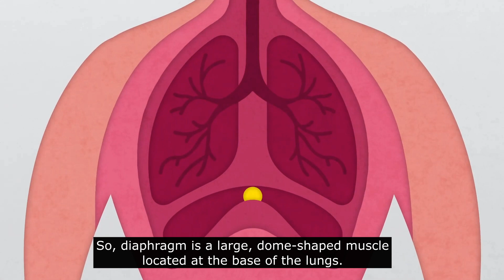Learn the Diaphragmatic Breathing | Bodsphere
Diaphragmatic/ Abdominal/ Belly Breathing is the foundation of the breath. It can help you use your diaphragm properly which is the primary muscle that helps you breathe. Diaphragmatic/ Abdominal/ Belly Breathing targets the lower lobes of the lungs.

Also, please let us know how you go with your exercises and breathing patterns. We really hope you found this video useful. We appreciate your support and time!

Bodsphere recommends that you consult your physician regarding the applicability of any recommendations and follow all safety instructions before beginning any exercise program. When participating in any exercise or exercise program, there is the possibility of physical injury. If you engage in this exercise or exercise program, you agree that you do so at your own risk, are voluntarily participating in these activities, assume all risk of injury to yourself.